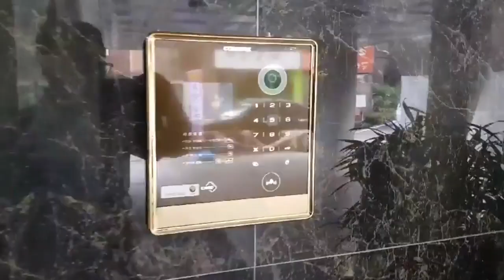(분양완료) 망원동 대박부동산 : 2018.9 망원동 신축빌라 매매 4억5800만원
망원동 대박부동산 : 2018.9 망원동 신축빌라 매매 4억5800만원